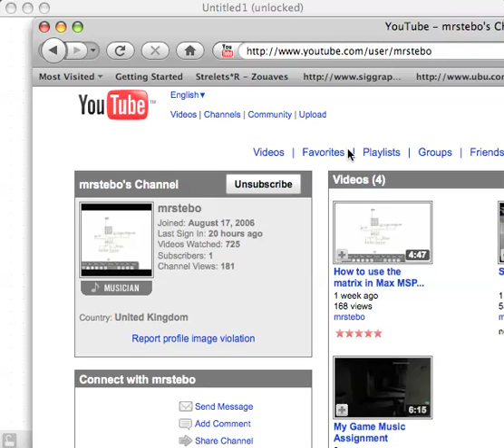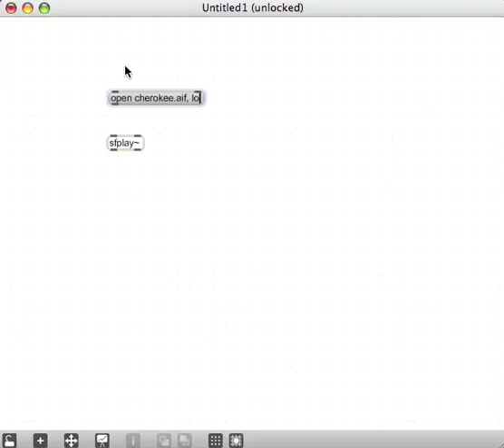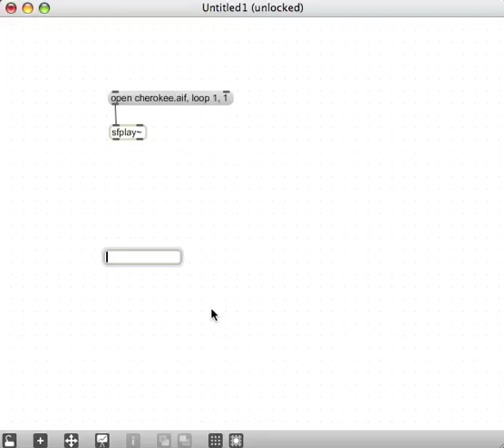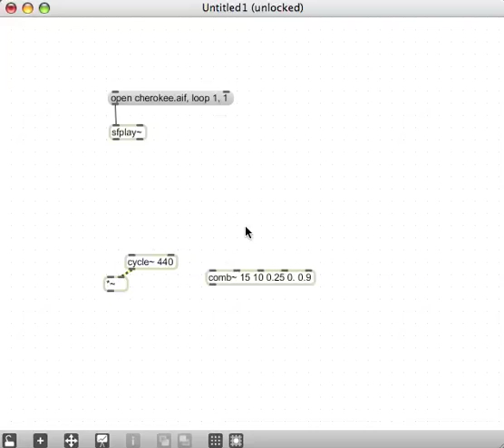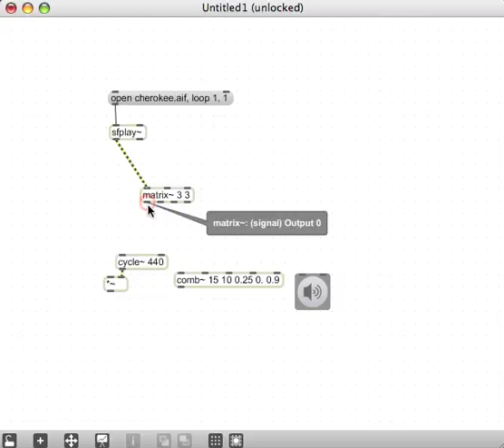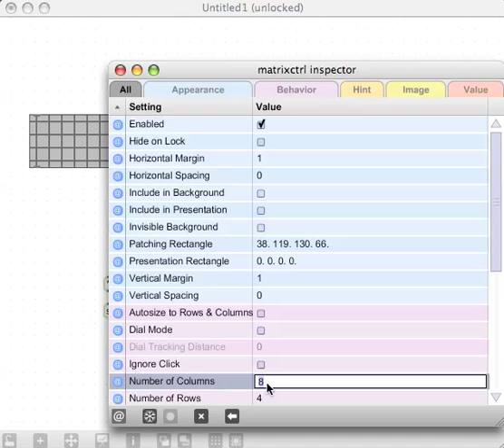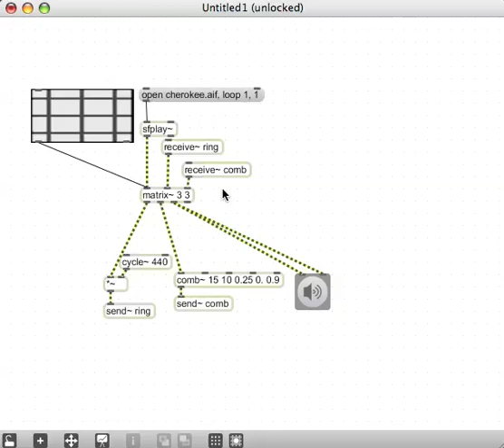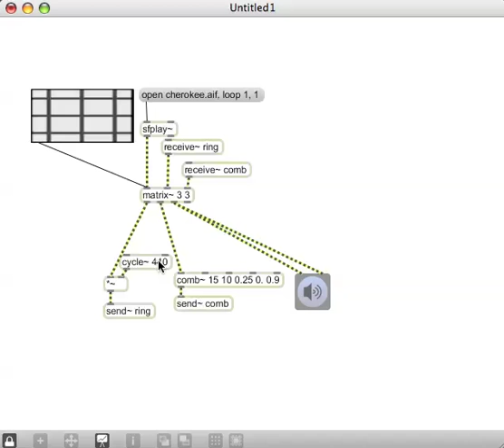Baz Tutorial 9 - Part 1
Routing audio and video